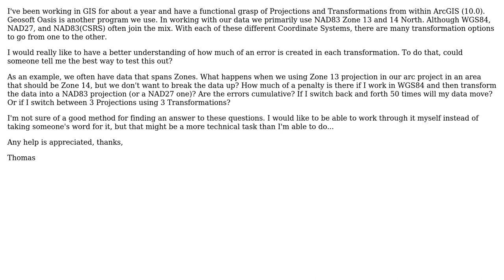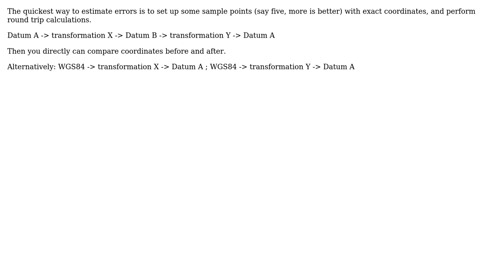GIS: How much error in a transformation? (2 Solutions!!)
GIS: How much error in a transformation?

With thanks & praise to God, and with thanks to the many people who have made this project possible! | Content (except music & images) licensed under CC BY-SA | Music | Images & others | With thanks to user Hans Erren user cndnflyr user Andre Silva and the Stack Exchange Network Trademarks are property of their respective owners. You are responsible for your own actions.